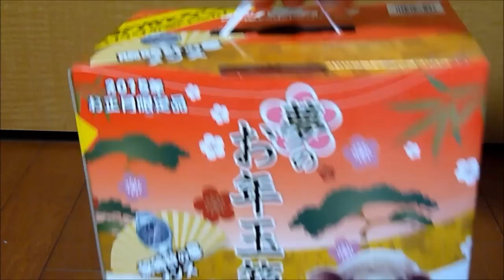2015年 ヨドバシカメラ 福袋 腕時計メンズ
運良く通販で買えました。1000ポイント付きで一万円のものです。
年末ジャンボハズレた親にプレゼントしました。